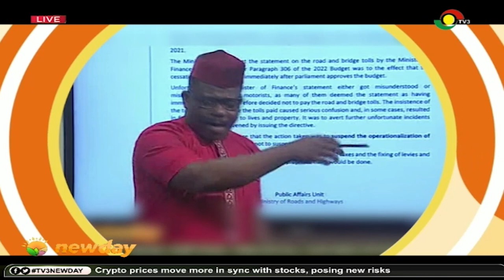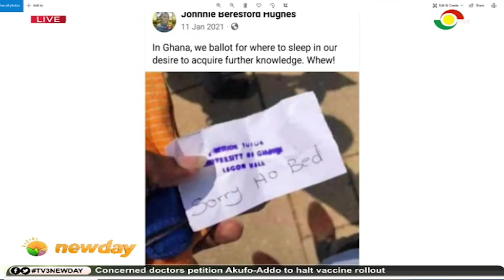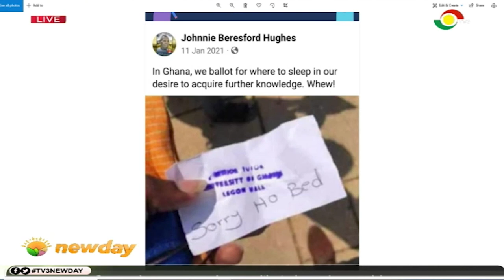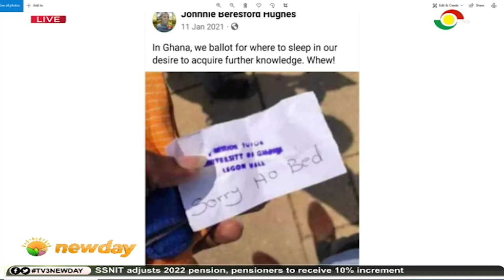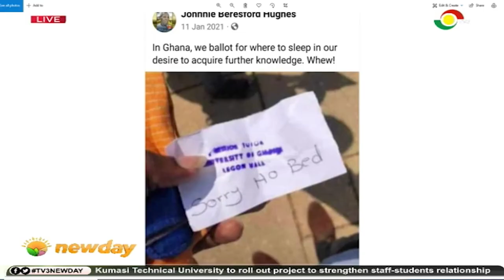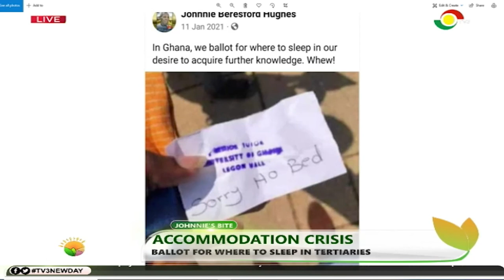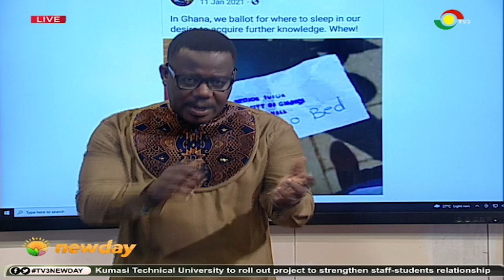Johnnie's Bite: Teacher's Reward Can Be On Earth Too